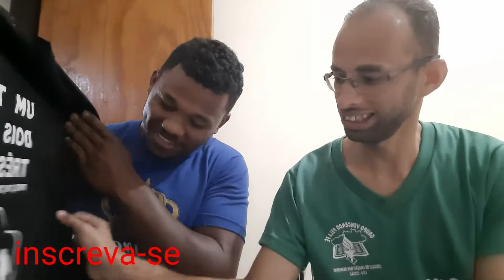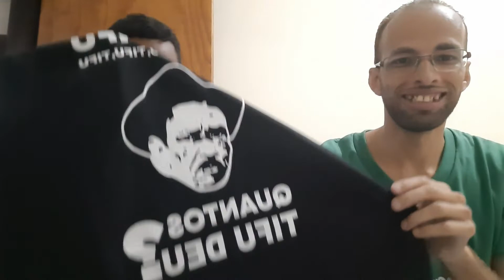🛑 HOMENAGEM AO TIRINGA????😱😱😱😱😱😱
🛑 COMPRAMOS A CAMISA DO TIRINGA 😱😱😱😱😱😱

AQUI ESTAR OS LINKS DA LOJA E DOS CANAIS OFICIAL DO CHARLLES E TIRINGA

🛑 PARA FAZER DOAÇÕES PRA AJUDAR O CANAL

lembrando que é conteúdo da roça,tudo sobre viver na zona rural(roça) como plantar,colher,em fim tudo de bom que temos aqui rsrrs desde já agradeço a todos

ACOMPANHA OS OUTROS VIDEO DO CANAL LINK A BAIXO